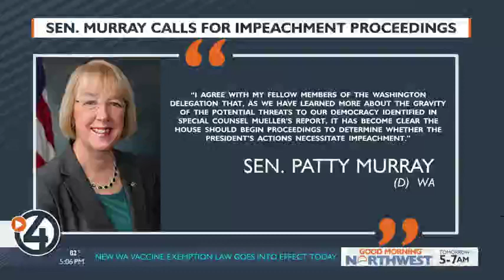Two officers assaulted before releasing K9 Chief on attackers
Two officers responded to a disturbance in downtown Moses Lake, before getting involved in a fistfight with suspects. That's when they released K9 Chief on their attackers.